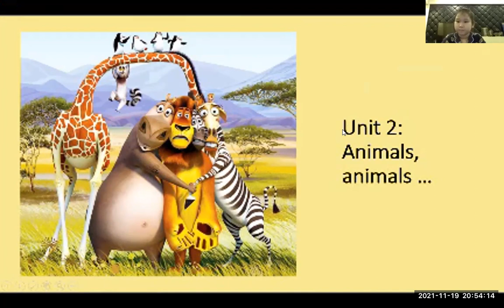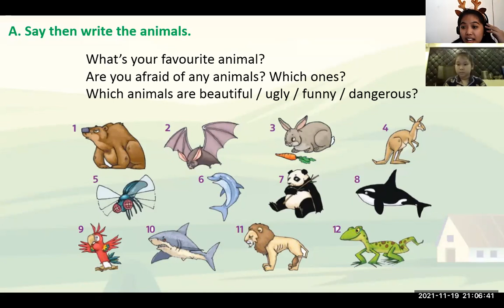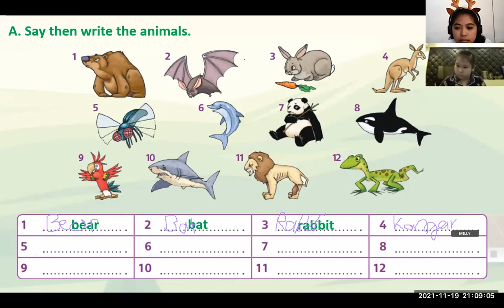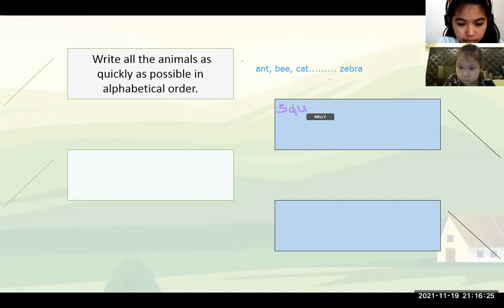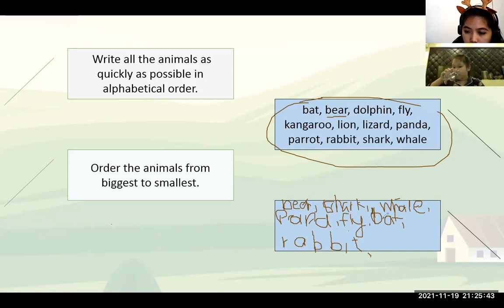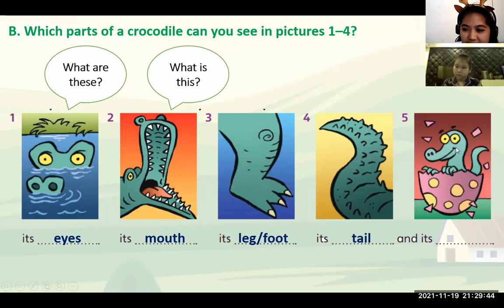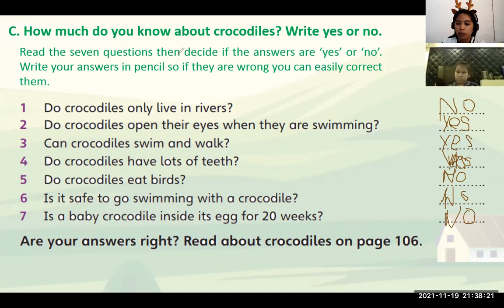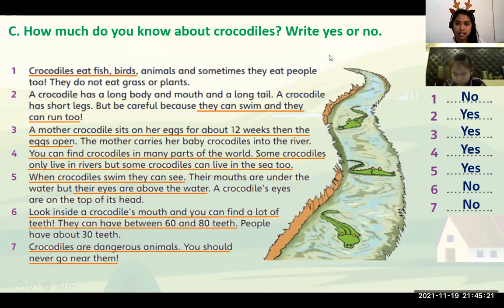PK2111032- FUN FOR MOVERS- UNIT 2 - NOV 19, 2021 8PM